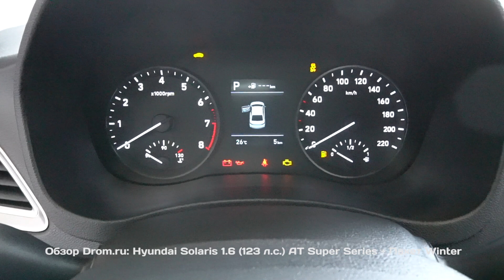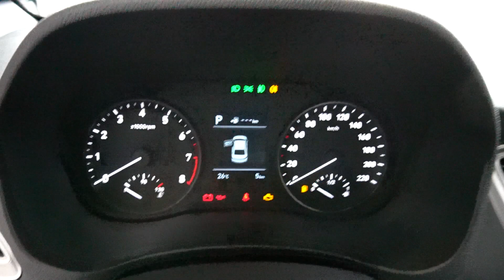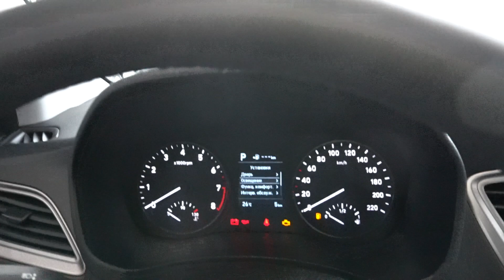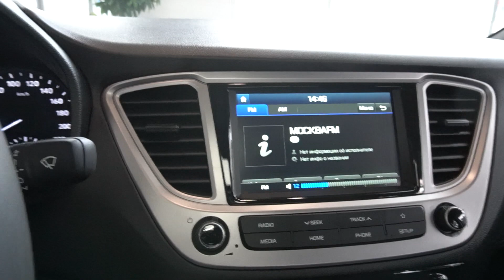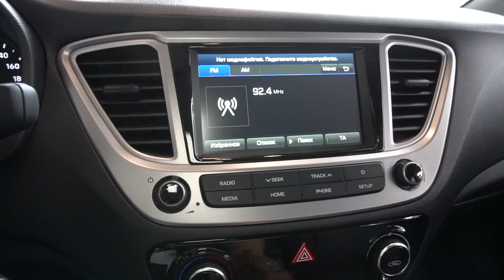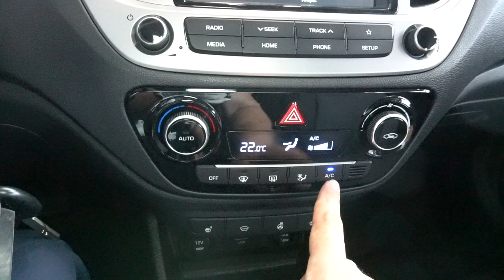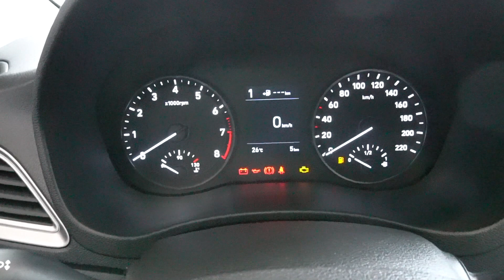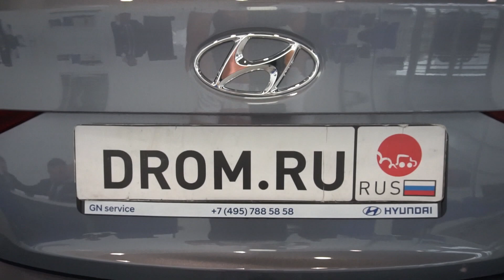Hyundai Solaris 1.6 (123 л.с.) AT Super Series + Пакет Winter - видеообзор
Видеообзор Drom.ru:
Hyundai Solaris 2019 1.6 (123 л.с.) AT Super Series + Пакет Winter -

Хендай Солярис седан 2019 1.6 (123 л.с.) передний привод автоматическая коробка передач комплектация Супер Серия + Пакет Зимний

Дополнительные опции:
Цвет Sleek Silver